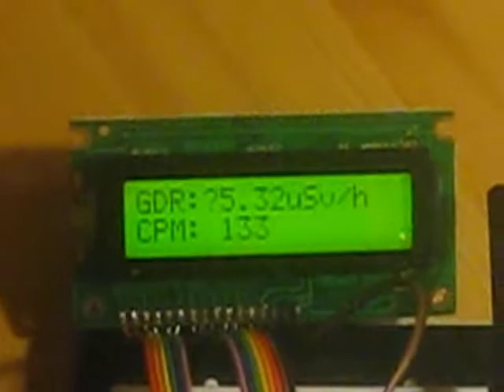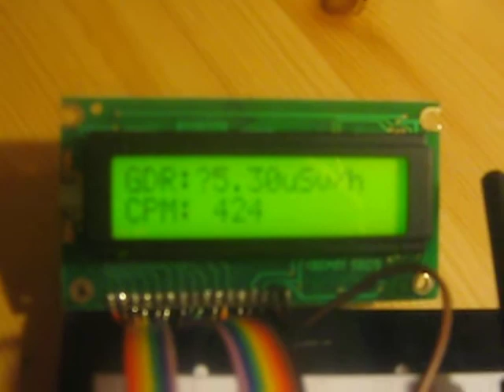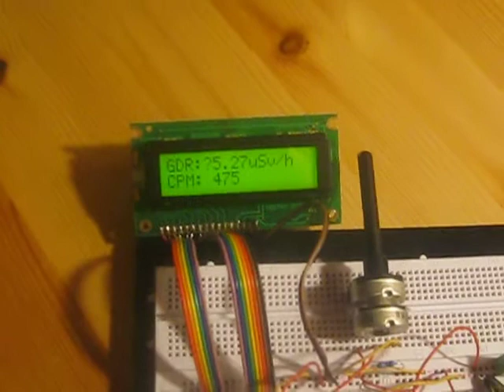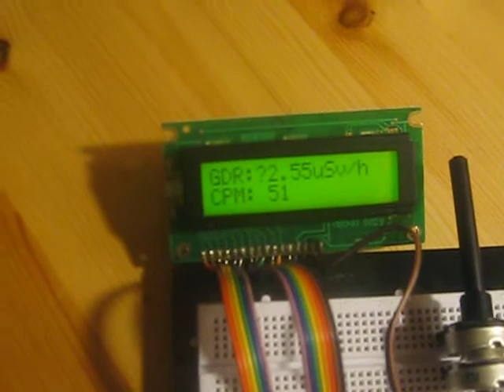Geigercounter with Attiny 2313 and LCD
no comment
special thanks to :

Cyberelektronics!